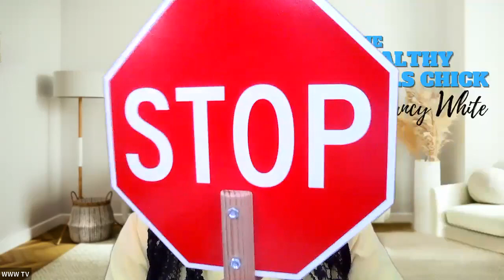TheHealthyCellsChick Value of Proteins?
Proteins, healthy, unhealthy, how much, protein pacing?